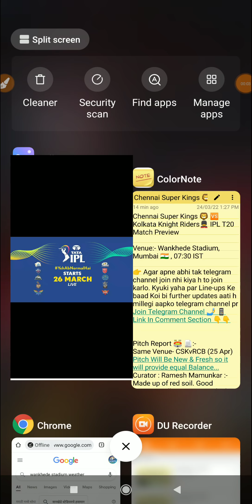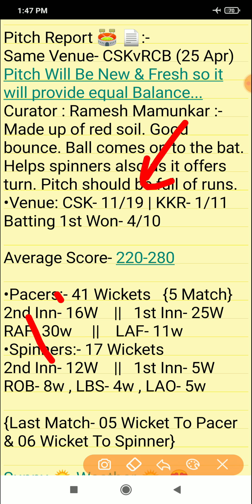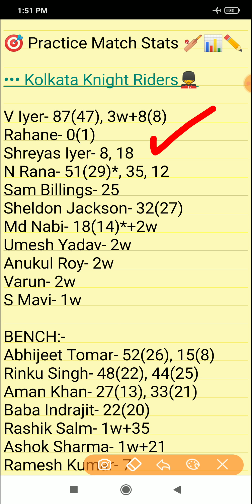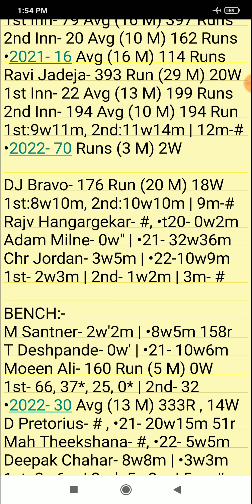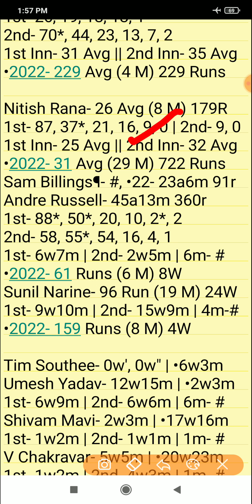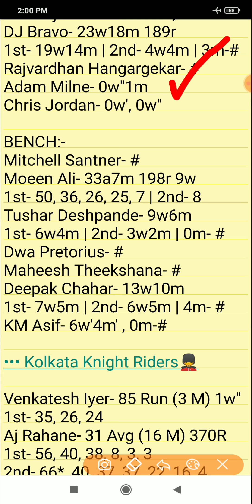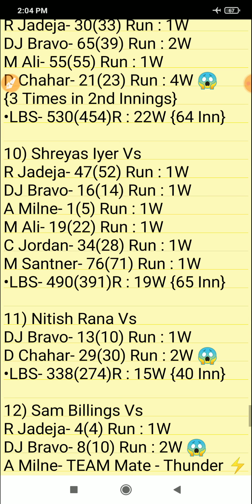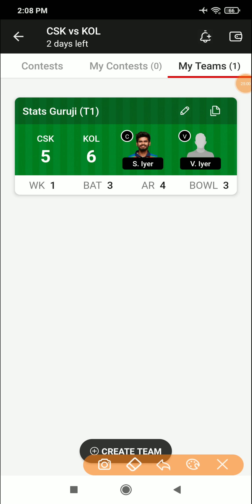CSK vs KOL Dream11, CSK vs KOL Dream11 Prediction, CSK vs KKR, CSK vs KKR Dream11 Prediction, IPL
CSK vs KOL Dream11, CSK vs KOL Dream11 Prediction, CSK vs KKR, CSK vs KOL Dream11 Prediction, IPL

CSK vs KKR pitch report
CSK vs KOL Pitch Report
CSK vs KOL dream11 team today
CSK vs KOL today match prediction
CSK vs KOL Prediction
CSK vs KOL comparison 2022
CSK vs KOL dream11 analysis
CSK vs KOL best dream11 team
CSK vs KOL live match
CSK vs KOL dream11 best team
CSK vs KOL dream11 prediction 2022
CSK vs KKR 2022
CSK vs KKR 2022 highlights
CSK vs KKR highlights
CSK vs KKR dream11 team 2022
CSK vs KKR dream11 team prediction
CSK vs KKR playing 11
CSK vs KKR playing 11 2022
CSK vs KKR 2022 playing 11
CSK vs KKR head to head
CSK vs KKR live score
CSK vs KKR match prediction
CSK vs KKR Live
CSK vs KKR 1st IPL T20 Match Preview

Chennai Super Kings vs Kolkata Knight Riders 1st IPL T20 Match 2022
Chennai Super Kings vs Kolkata Knight Riders dream11
Chennai Super Kings vs Kolkata Knight Riders Live
Chennai Super Kings vs Kolkata Knight Riders Head To Head
Chennai Super Kings vs Kolkata Knight Riders Match Prediction
Chennai Super Kings vs Kolkata Knight Riders Dream11 Prediction
IPL 15
IPL 2022

1. This analysis is based on my

2. Dream11 takes great care to comply with all central and state legislation in India to ensure that  users are fully protected. Every contest on  platform is carefully designed to comply with applicable statutes and regulations in India.